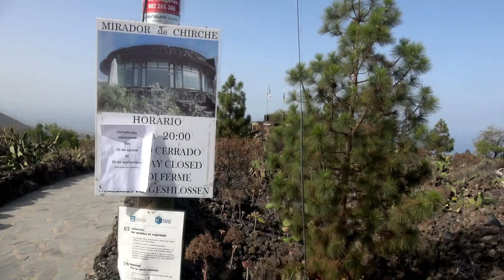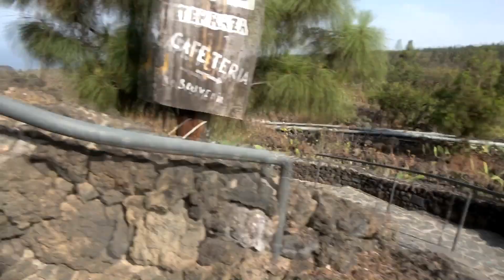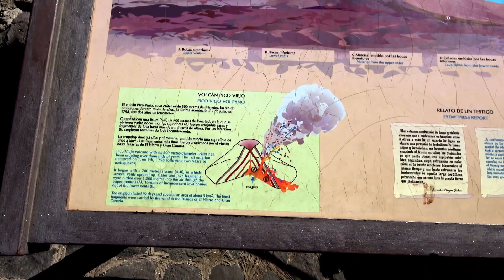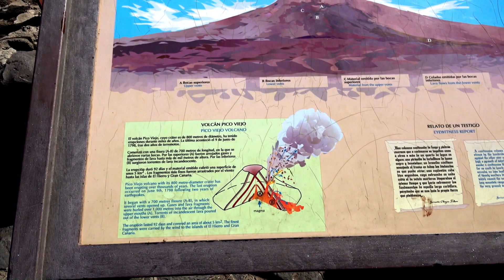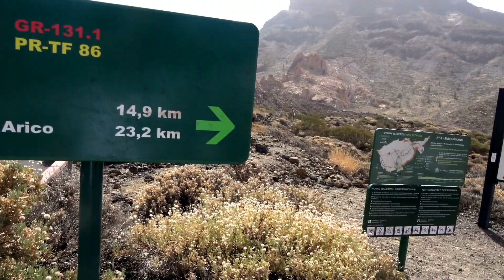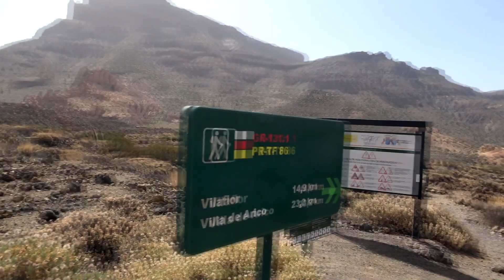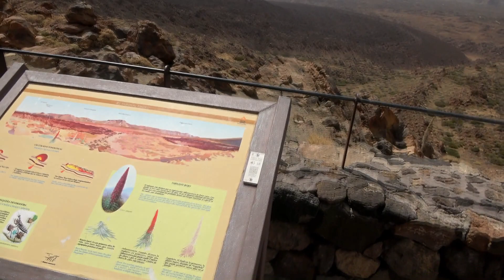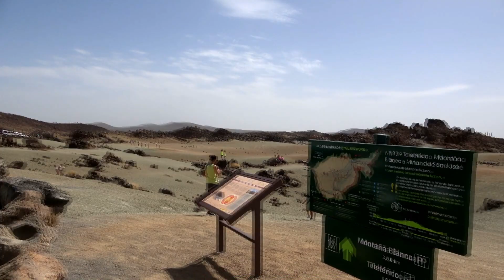Национальный парк Тейде - одна из самых интересных индивидуальных экскурсий на Тенерифе